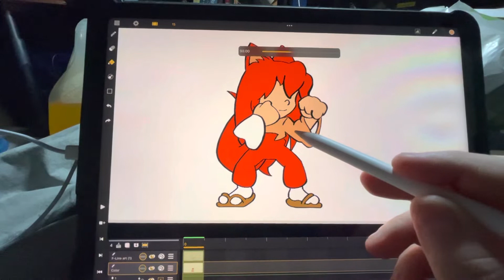Callipeg “How to adjust paint bucket”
I couldn’t find a tutorial for this anywhere and I found it by goofing around.

It was frustrating there wasn’t a tutorial for this version of the app.